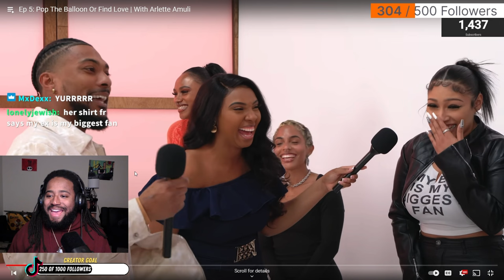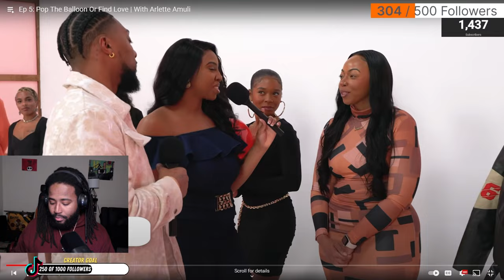Pop The Balloon is Getting WORSE!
Pop The Balloon or Find Love has gotten a little harder with it's insane logic and toxic guys and girls! Malcolm just can't seem to stop joking!